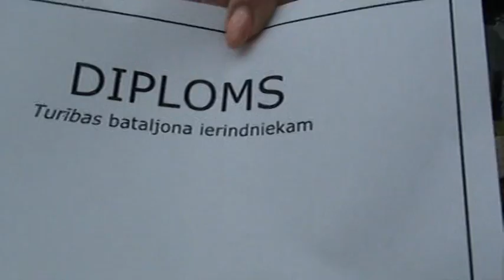Biznesa augstskolas Turība studentu iesvētības 2008